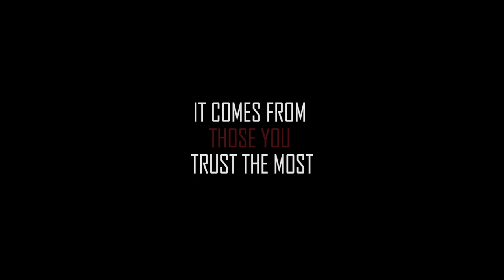A Landscape of Lies Official Trailer 2020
A serial killers latest victim causes 4 separate lives to become entangled in a web of deceit, betrayal and ambition.

Starring Andrea McLean, Danny Midwinter, Andre Nightingale, Anna Passey, Marc Bannerman, Danny Young, Lucinda Rhodes, Mel Mills, Victoria Hopkins, Philip Brodie, Christina Baily & Dan Peacock

Written, Directed & Edited by Paul Knight
Music track 'Last Man Standing' performed by LJ Howard Produced by Mark Power - Power Sound Recordings